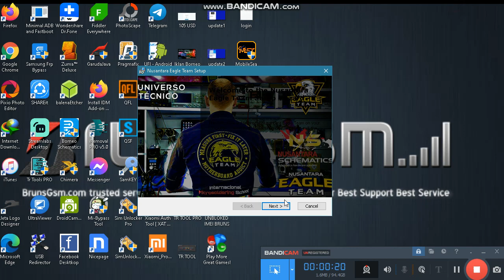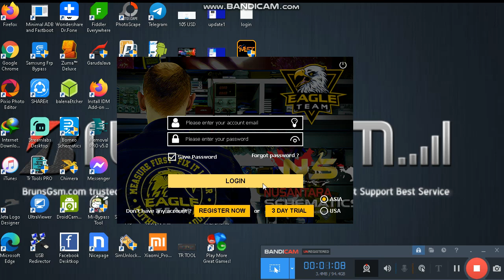NUSANTARA SCHEMATICS SETUP V7.1.3